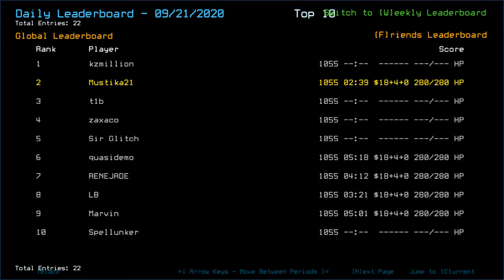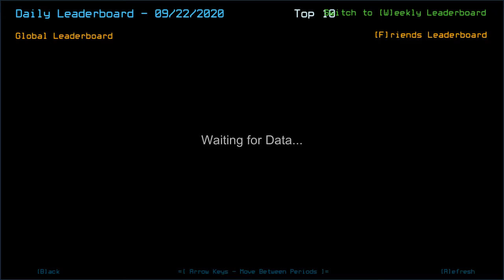Duskers Daily 22 Sep 2020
Incoming static at 59 seconds into the video until 1:30. Silly cable.

All the bad scenarios being laid, and none occurred, thankfully.